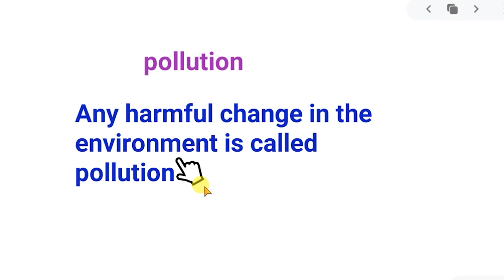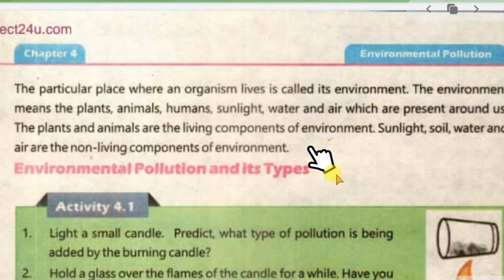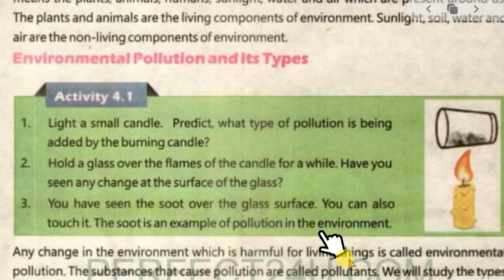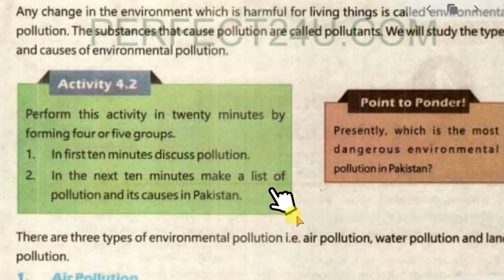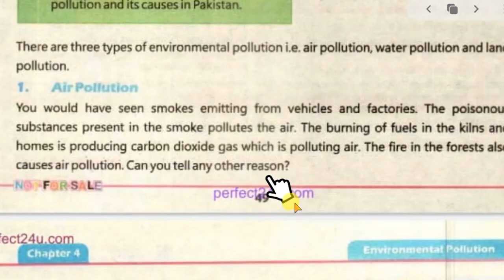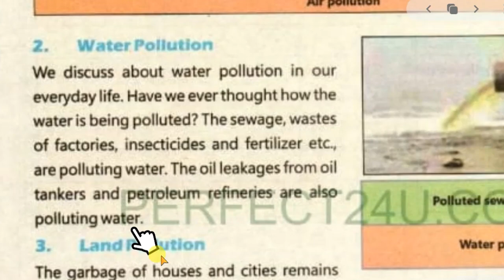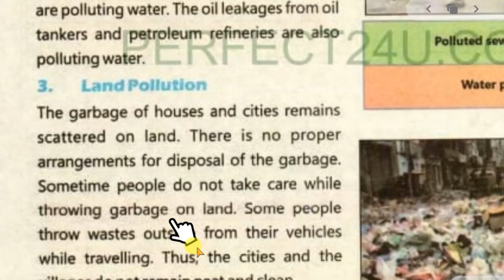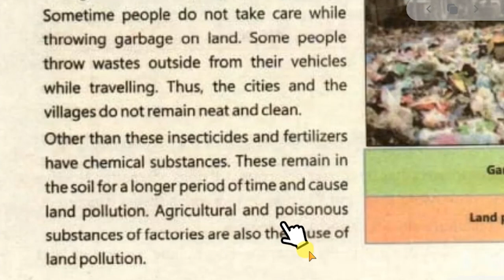5th science environmental pollution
pollution and its types explained breafly